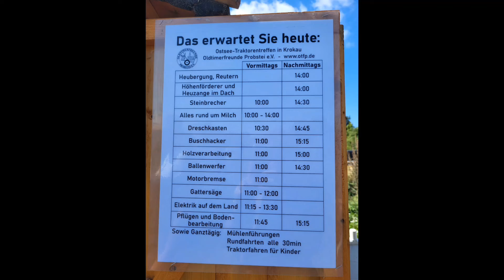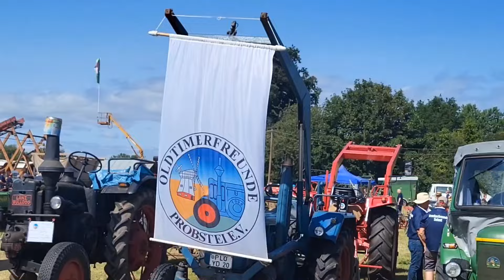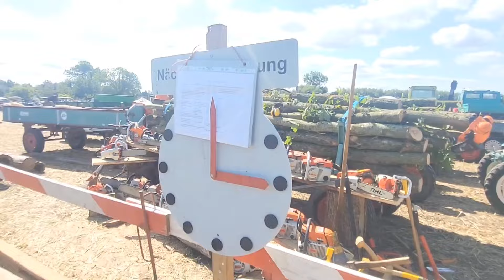Ostsee Traktoren Treffen Krokau 2024